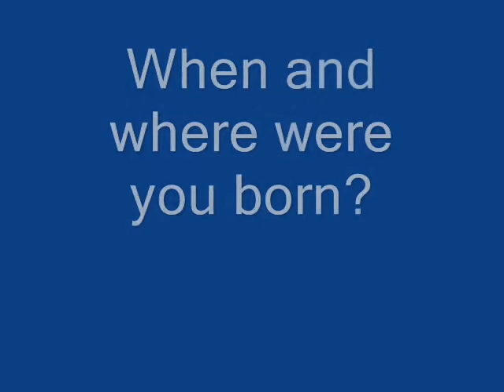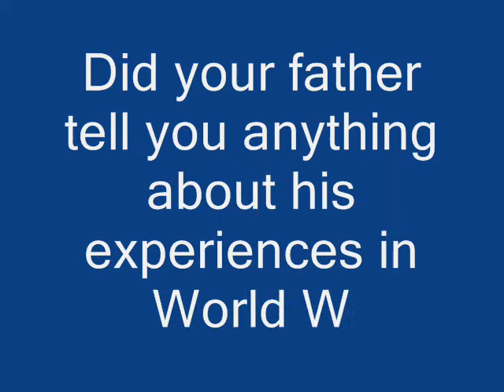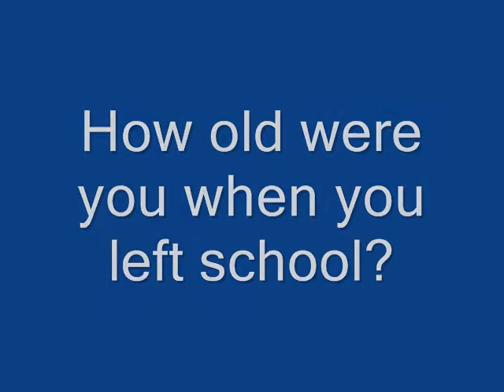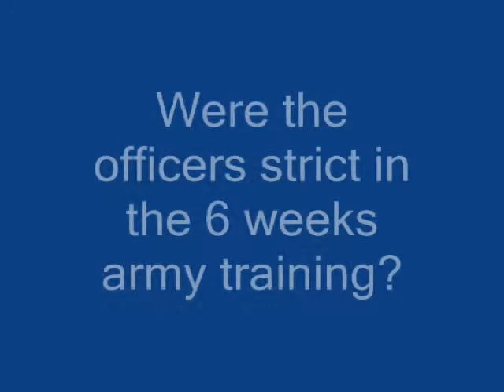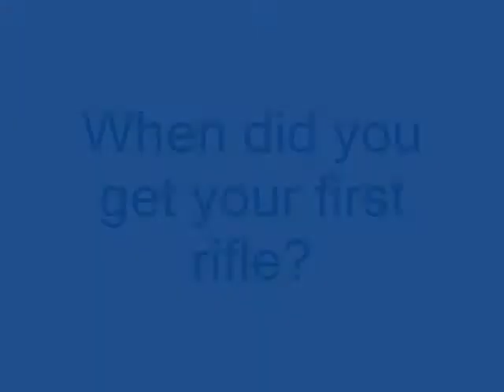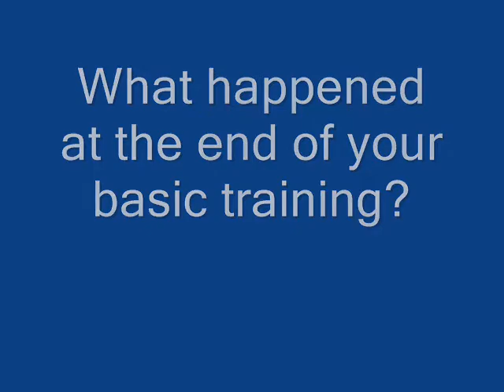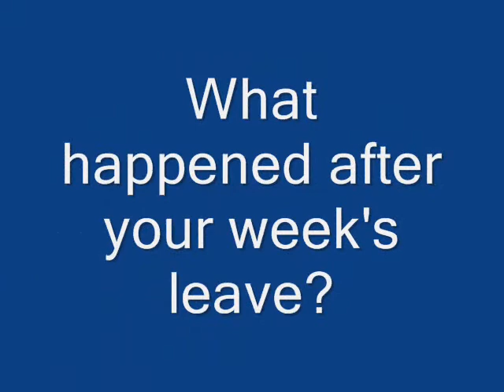Eric Tipping's story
A chat with Eric Tipping; father, grandfather, great grandfather, old soldier and World War Two survivor